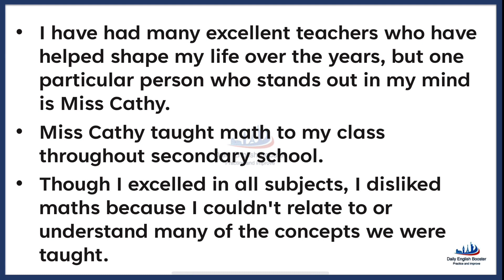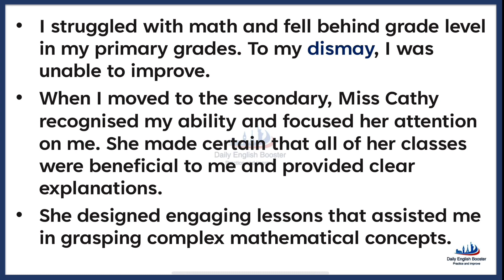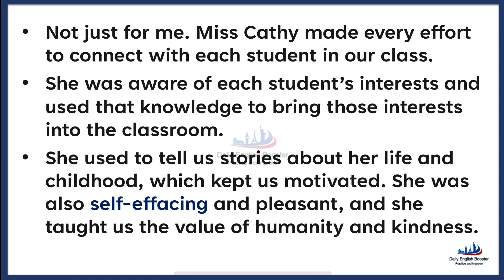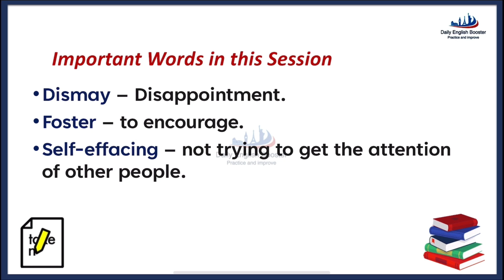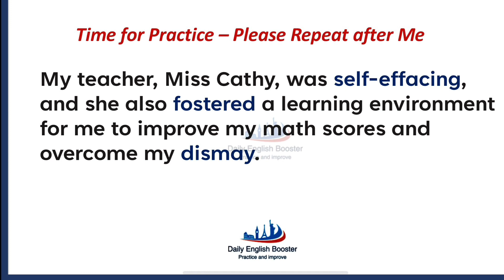Listen & Practice English - Session 87| my favourite teacher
Topic of the day - my favourite teacher